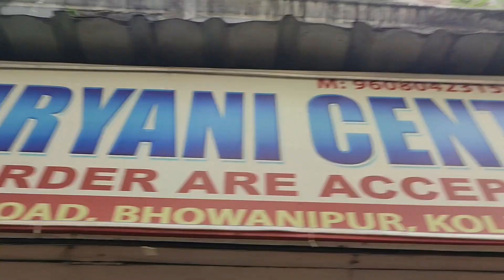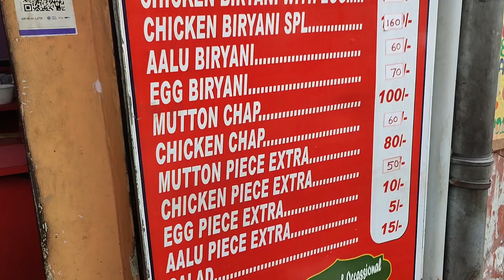😇Koto Gulo লক্ষীভাড় কিনলাম টাকা💰Jomabo Bole🤗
Hi Friends, I am Piu...(Ankita) from Kolkata.
Welcome to my life & YouTube channel 🫰🏻💖
Lots of love friends 💖❣️

please join us on Instagram& Youtube 🙏🏻
🔴Ankitasen_1307 Youtube channel - 👇🏻

🔴Ankitasen1307 Instagram - 👇🏻

🔴official_monconnection  Instragram -👇🏻

🔴Monconnection Youtube channel -👇🏻

🔴Monconnection  official Fb page -👇🏻